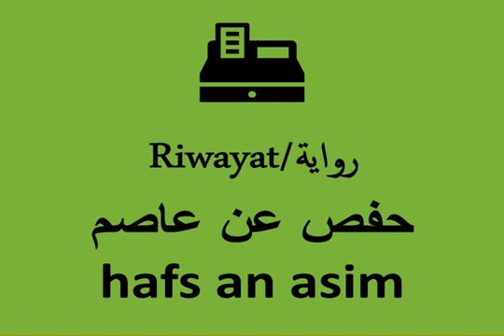28 القصص أحمد مرتضى أحمد قراءة حفص عن عاصم Read Hafs on the authority of Asim Al Qasas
القران Kóraninn Quran قرآن Ղուրանը El Corán La Korano Koraan La Korano An QuranDie Koran Kurani Kurani Der Koran ቁርአን The QuranAl-Qur'an କୁରାନ Qur’on Коран قۇرئان كەرىم ကုရ်အာန် কোরআন An Quran Il Corano Ndị ọrụKoranoa O Alcorão Коранът  ਕੁਰਾਨকোরআন  Kur'an Koran Каран குர்ஆன் อัลกุรอาน Коръән Kuran Kuran Korán ఖురాన్ O Corán Al-Quran ყურანი IQuran គម្ពីគូរ៉ាន Koranen Коран Coranul I-Quran Le Quran Al-Quran Korán Koran قرآن අල් කුර්ආනය Korani Koranen Ang Quran Koran Korani Кур'ан Quraanka 古蘭經 古兰经 Куръон הקוראן કુરાન القران قرآن Le CoranLe Coran De Koran Ang Quran Koraani Kinh Cô ran của người Hồi giáo L'Alcorà Куран Құран ಕುರಾನ್ Quranê Kur'an U Coran 꾸란 Korowani Korāns Quran The Quran Et la De Koran  Koranas  ഖുറാൻ  Il-Quran Te Quran Ny Korany Куранот Al-Quran Коран судар कुराण Koranen कुरान Lub Quran क़ुरान A Korán Alqur’ani De Koran Y Quran Al-Kuran Το Κοράνι Korani Ka Pūnaewele コーラン די קווראַן
Calm music, relaxation, sleep aid song, manic calm, schizophrenia, anxiety, obsessive-compulsive disorder, insomnia, narcissistic phobia, depression, trauma, pathological emotional attachment relaxation Psychiatric illness, mental illness تحميل القران الكريم كامل افضل القراء قارئ شيخ سورة اية ايه صورة صوره جزء حزب shaykh surat ayatan 'ayuh surat suar juz' hizb Bipolar
 The Koran Coran Surah top 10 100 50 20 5 iyh shaykh Islam Muslims Muslims Islam Muslim Book of Muslims Free full  download juz' hizb  download juz' hizb   Mohammad Siddiq Al-Menshawi Ali Al-Huthaifi Abdul Basset Abdul Samad Maher Al-Moaieqli Saad Al-Ghamdi Mahmoud Khalil Al-Hussari Abdul Aziz Al-Ahmad Al-Qadami Yasser Al-Dosari Ali Jaber Faris Abad Ahmed Bin Ali Al-Ajmi Abdulrahman Al-Sudais Saud Al-Shuraim Khalid Al-Jalil Mohammad Al-Moheisni Abdullah Khayat Hussein Al-Sheikh الواجدي حسن إبراهيم هاشم حامد سنان الحافظ ياسين طه العزاوي الحافظ محمد حسين عامر الحافظ علي حسن داود العامري حافظ دفوت كيا الحافظ إسماعيل بيسار الحافظ خليل اسماعيل حازم أبو غزالة حاتم فريد الواعر المصحف المعلم مع ترديد الأطفال للقارئ الحسيني العزازي الحسيني العزازي جوهر القردلي جمعان حمود العصيمي جمال  أحمد أحمد عثمان القربو أحمد بن علي العجمي أحمد الهذيلي أحمد المصباحي أحمد الرزيقي أحمد الدباغ أحمد الحواشي أحمد الحداد أحمد البطل أحمد إبرهيم سليمان أبي عبادة محمود الطيب أبو عبد الله منير المظفر أبو يوسف الخرخاشي أبو بكر الشاطري أبو بكر الجزايري أبو اليمان عدنان المسقلي ابراهيم محمد يوسف كشيدان ابراهيم محمد الجرمي ابراهيم رزق غنيم ابراهيم الجبرين إبراهيم الأخضر علي القيّم محمد حسان محمد عبد الحليم الصباغ محمد الطيب حمدان اسلام فكري محمود خليل الحصري مفتاح السلطني الهادي بن الطاهر الفخفاخ محمد رفعت عبدالله خياط فارس عباد أحمد علي الحذيفي أمين الغنام إبراهيم العسيري بندر عبد العزيز بليلة حاتم الشنقيطي حسام صديق خوجة حسين بن عبد العزيز آل الشيخ سامي محمد هارون سعد الغامدي سعود الشريم سهل بن زين ياسين أبو بكر الشاطري صالح آل طالب صالح بن سالم الصاهود صلاح البدير صلاح الزيات عادل الكلباني عادل ريان عامر المهلهل عبد الباري الثبيتي عبد الرحمن حسن مرتع عبد العزيز الأحمد عبد العزيز الزهراني عبد الله عواد الجهني عبد الله المطرود عبد الله بن علي بصفر عبد المحسن القاسم عبد الولي الأركاني علي بن عبد الرحمن الحذيفي علي عبد الله جابر فيصل بن سعود الحليبي ماهر المعيقلي محمد أيوب محمد المحيسني ناصر القطامي نبيل الرفاعي ياسر الدوسري يوسف نوح أحمد محمود خليل الحصري احمد العبيد ماجد الزامل بن عبطان الدليمي صالح الصاهود ياسر سلامة شيخ أبو بكر الشاطري محمد اللحيدان صلاح الجمل اسلام منصور محمد اسماعيل المقدم ياسين الجزائري محمد المنشاوي محمد العنزي حسن عيسى المعصراوي أحمد عيسى المعصراوي معيض الحارثي ابراهيم الدوسري صلاح بو خاطر احمد سعود احمد محمد عامر الدوكالي محمد العالم العشري وليد النائحي ياسر القرشي ياسر المزروعي يحيى حوا يوسف الدغوش يوسف الشويعي محمد حسني عامر الشحات محمد أنور محمد الأفغاني عثمان الانداري علي ثابت عبد الحافظ عبدالرحمن السديس زيد بن مسفر البحري surat alfatihat albiqrat al eimran alnisa' almayidat al'ahtam al'aeraf al'anfal altawbat yunis hud yusif alraed 'iibrahim alnahl al'iisra' alkahf maryam th al'anbia' alhaja almuminun alnnwr alfurqan alshueara' alnnml alqasas aleankabut alrrwm luqman alsijdat al'ahzab saba fatir ys alssafat s alzamar ghafir fsslt alshuwraa alzakhrif alddkhan aljathiat al'ahqaf muhamad alfath alhifaz alnahsiu alhamilat alnahayimiat alnahayimiat alnahsiat t alnaba alnnazieat eabas altakwir al'iinfitar almutafifin al'iinshiqaq alburuj altaariq al'aelaa alghashiat alfajr albalad alshams allayl aldahaa alsharah altyn alealq alqadr albayinat alzalzalat aleadiat alqarieat altakathur aleasr alhumizat alfil quraysh almaeun alkawthar alkafirun alnasr almasada al'iikhlas alfalaq alnaa